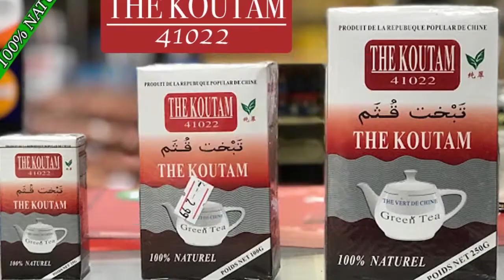Le Grand Podium de Wara Koura et Bareme Fane Organisé par Djinétigui Lassi PARTIE 4 par BEN BD PRO